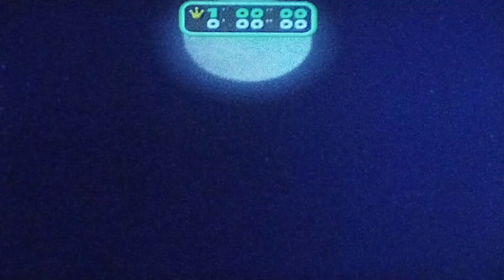Mario Party 6 Snowfall Lake 4 Player Part 1/10